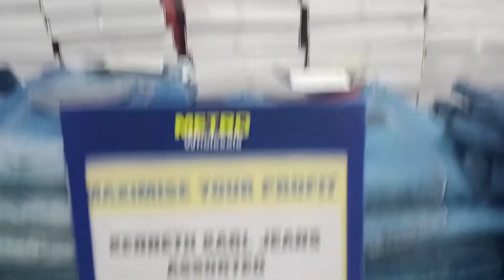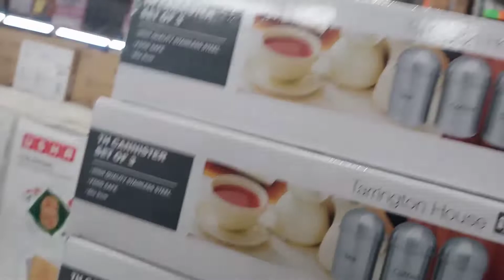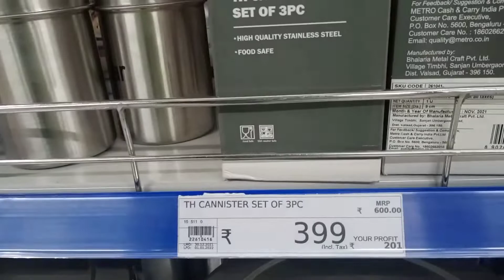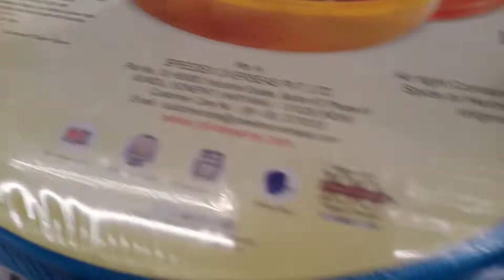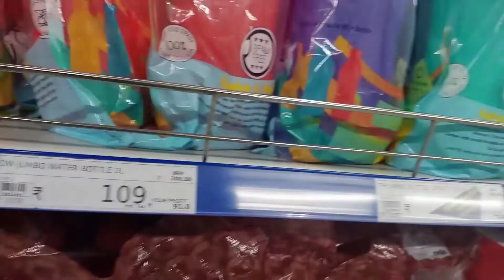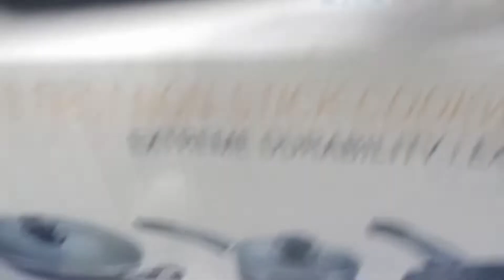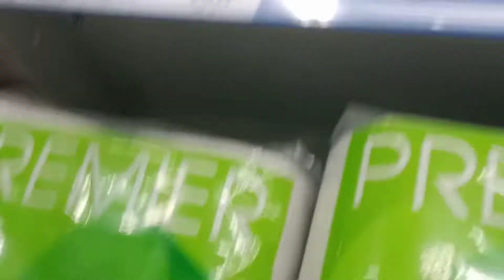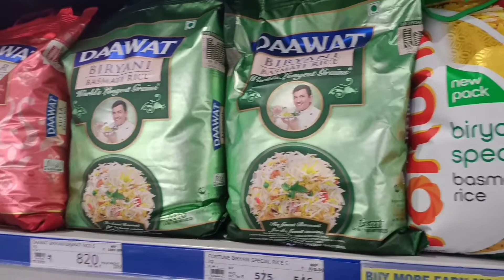😍Metro whole sale 🛒 market offers//metro kitchen organisers//metro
metro offers#metro super market#metro whole sale market#metro products#smartgadgets smart kitchen organisers#smart kitchen appliances